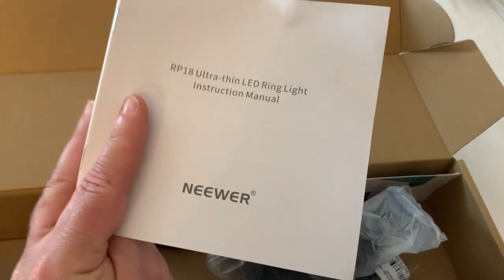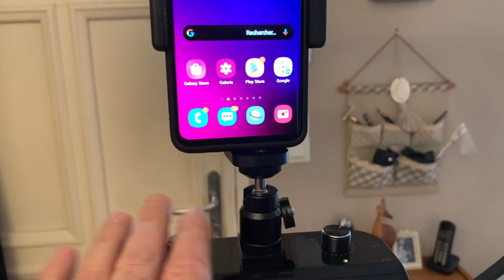Présentation Unboxing Neewer Anneau Lumière LED Blanc Support Smartphone Lampe Professionnel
Bonjour voici la présentation et l'Unboxing, de NEEWER Lampe pour professionnel Youtube particulier, Muni d'un support de smartphone ne ratez plus vos photos ainsi que vos vidéos, Neewer et la solution pour de meilleurs clicher un vrai bonheur d'utiliser ces lampes aussi bien à l'extérieur que l'intérieur.